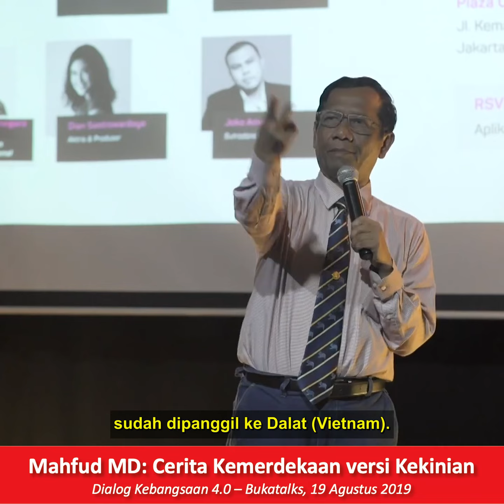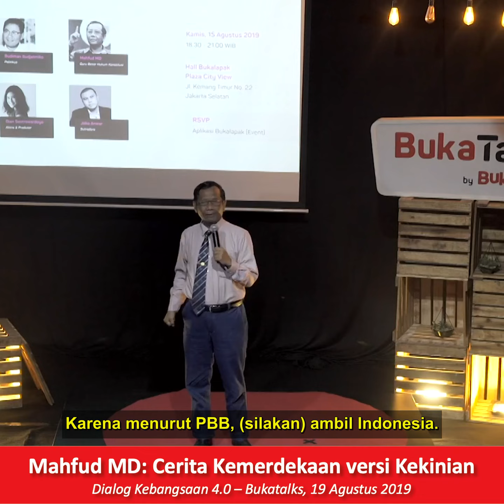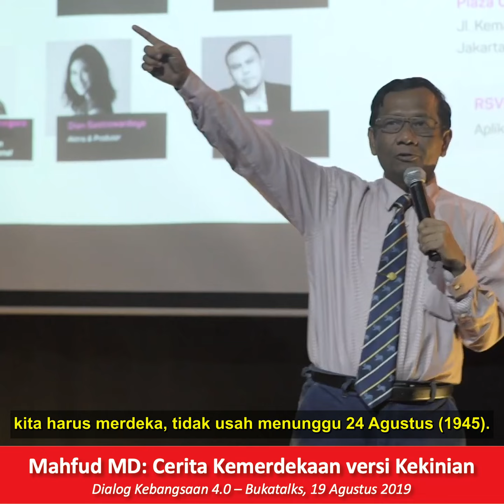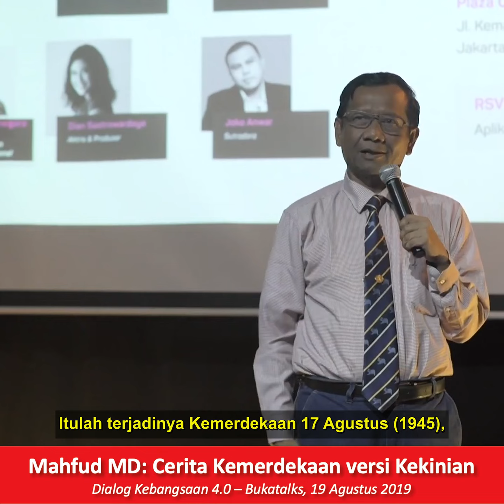Mahfud MD: Cerita Kemerdekaan versi Kekinian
Dialog Kebangsaan 4.0 – Bukatalks, 19 Agustus 2019

Terima kasih kepada seluruh Pejuang dan Pahlawan Kemerdekaan.